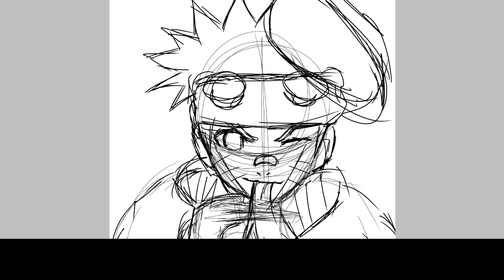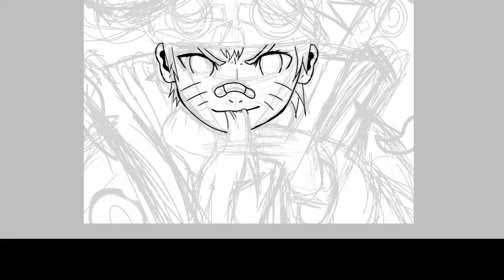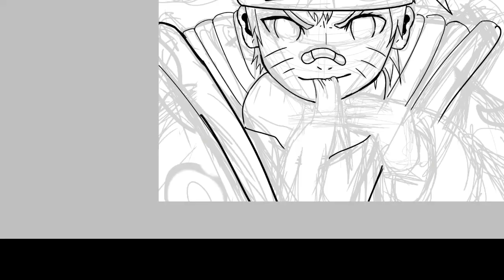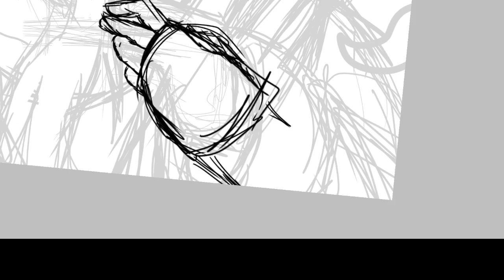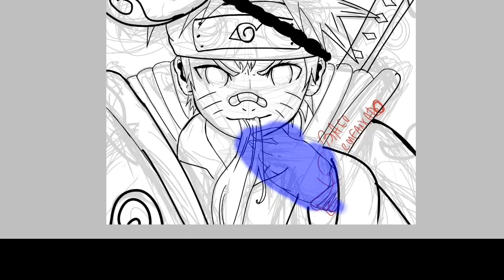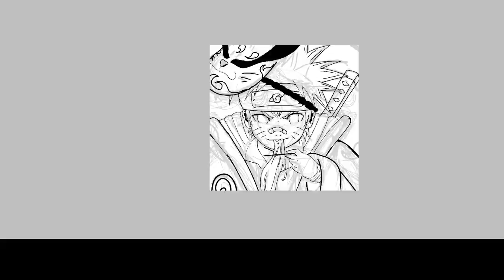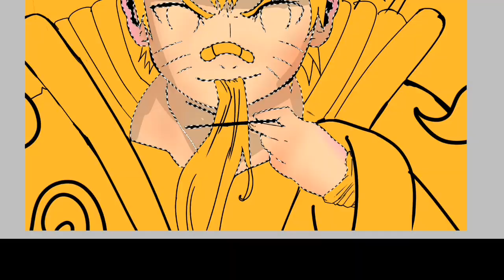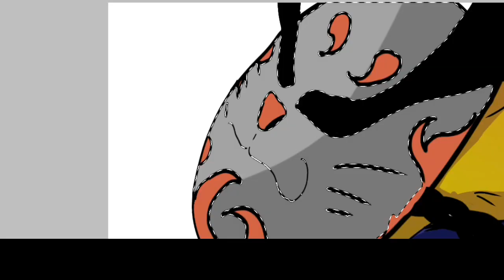Speed Painting Naruto Fan art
musics: jonas Wang - shining[NCS],levianth & acejax - real love[NCS],Desmeon-Undone(feat. Steklo)[NCS],Xaya,Rain Man,Oly - Breakdown [NCS],Wanden & Slashtaq - Better Off [NCS]

Speed Drawing naruto Fan art
App used: Ibis Paint X
made in: 05:50:00